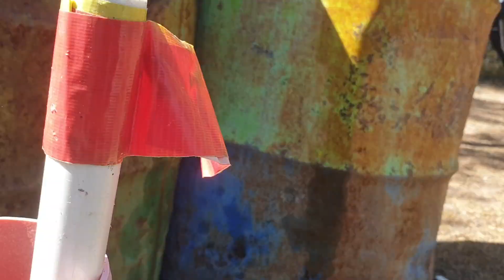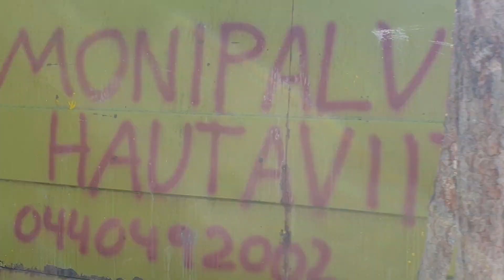Veri roiskui soramontulla - valtava hauis(vamma)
Lyseon kakkosten valinnaisliikuntaa Äksöniässän soramonttukentällä Niinisalossa 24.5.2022.

Ä K S Ö N I Ä S S Ä - Suomen paras viihde-laatu-hinta-turvallisuuskerroin K7-, K13- ja K18-värikuulasodissa, kuplafutiksessa ja kisailuissa. Porissa sota-, kuplafutis- ja kisailukeskus - 11 hehtaaria, 8 pelialuetta, 3 lajia. Singlekentät Jämillä ja Niinisalossa plus kuplafutiksen reissukeikkaa ympäriinsä hyväalustaisille mestoille.